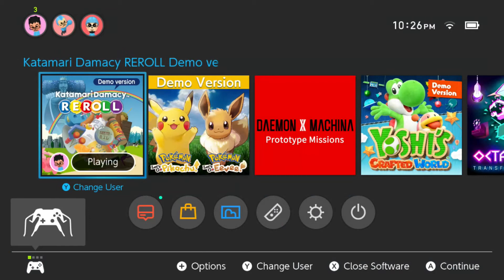Katamari Damacy Reroll (DEMO) | How do I move? - Stream 02/13/2019